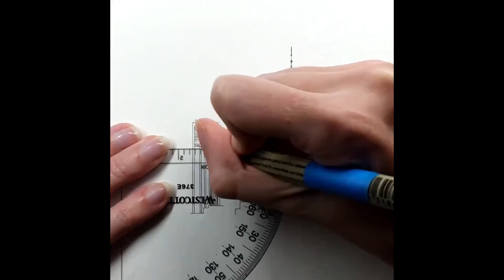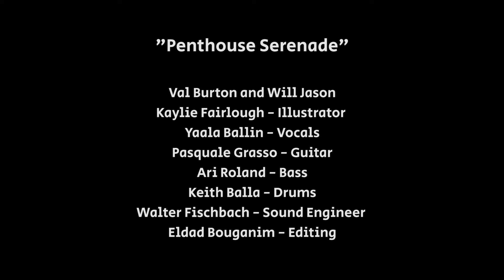Yaala Ballin - Jazz+ with illustrator Kaylie Fairlough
JAZZ+ an artistic dialogue
Penthouse Serenade (Val Burton and Will Jason)
Yaala Ballin - Vocals
Kaylie Fairlough - Illustrator
Pasquale Grasso - Guitar
Ari Roland - Bass
Keith Balla - Drums
Editor - Eldad Bouganim
Walter Fischbach - Mix and Master
Project Designer - Eldad Bouganim
Executive Producer - Yaala Ballin